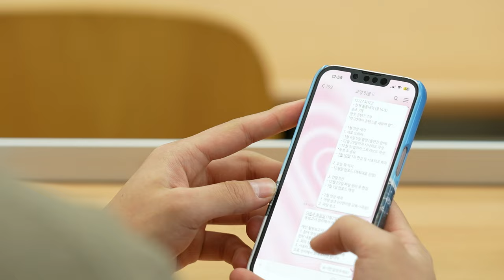친한 선후배 사이에 어디까지 가능해?｜실화 기반 캠퍼스 웹드라마 [EP.01 헷갈려요]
세명대학교 디지털홍보서포터즈 💙 학생들이
실화를 바탕으로 제작한#캠퍼스 웹드라마 ‼
여러분은 선배의 행동에 대해 어떻게 생각하시나요? 🤔🤔